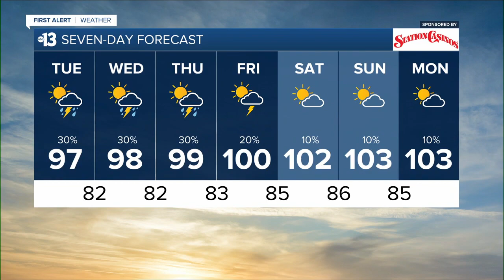KTNV 13 Action News Las Vegas Latest Headlines | July 26, 12pm